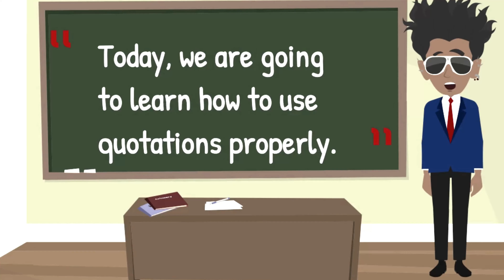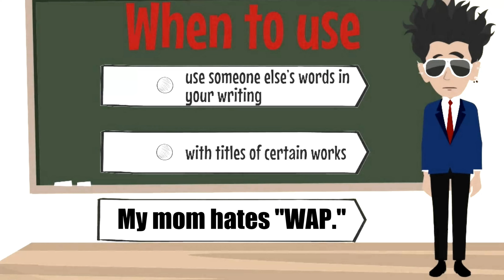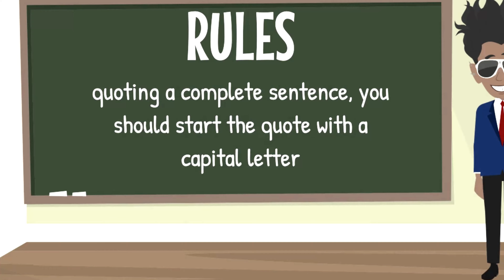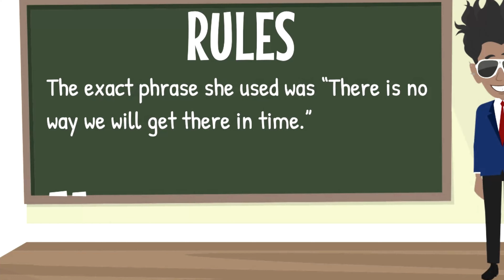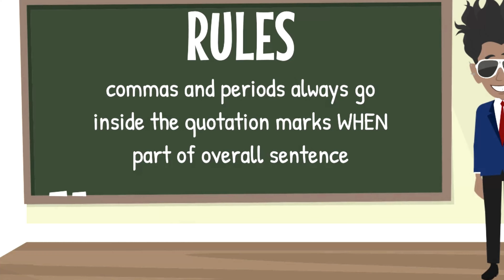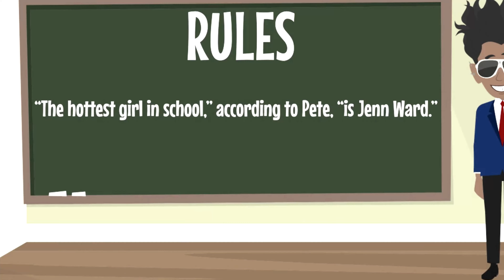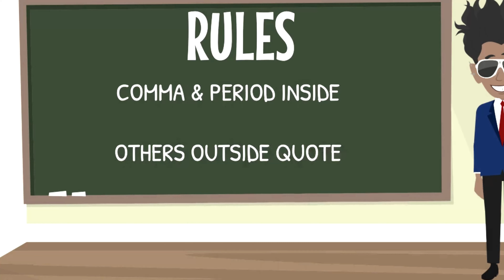🧠PROPER USE OF "QUOTATION" MARKS - PART 1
Arcade University.  Preparing Students for Gaming Life. Ever wonder how to properly use quotation marks in your writing?